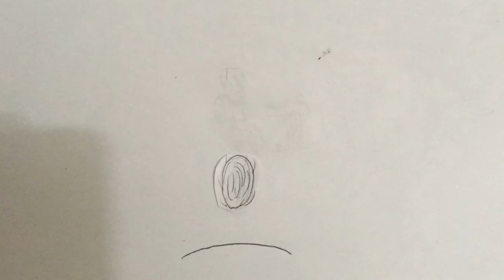Another Short Sonic Animation Test!...yay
Yes! Another one, this time: Stop Motion! OoOoo